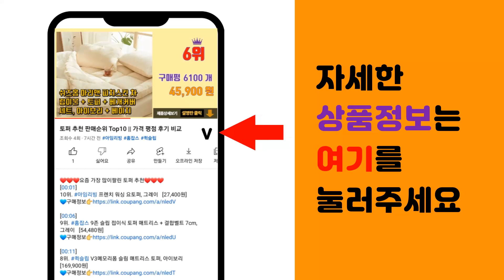갤럭시탭S9울트라케이스 추천 판매순위 Top10 || 가격 평점 후기 비교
❤️❤️❤️요즘 가장 많이팔린 갤럭시탭S9울트라케이스 추천❤️❤️❤️

[00:01]
10위. 신지모루 마그네틱 폴리오 펜슬 커버 태블릿PC 케이스, 블랙 [27,900원]

[00:06]
9위. 신지모루 마그네틱 폴리오 펜슬 커버 태블릿PC 케이스, 다크 그린 [27,900원]

[00:11]
8위. 갤럭시탭S9 FE 플러스 S9 플러스 S9울트라 슬림핏 젤리 케이스 케이스나라 S9+ [10,800원]

[00:16]
7위. 삼성 갤럭시탭 S9 울트라 케이스 아웃도어 커버, 블랙 [78,900원]

[00:21]
6위. 삼성 갤럭시탭 S9 울트라 14.6 콤비 블루투스 키보드 북커버 S펜수납 케이스 X910, [44,820원]

[00:26]
5위. 갤럭시탭S9 S9플러스 S9울트라 S펜수납 아크릴 슬림 클리어 케이스, 소다 [15,200원]

[00:31]
4위. #[삼성전자] 갤럭시탭S9 울트라 스마트 북커버 케이스 / EF-BX910, 탭S9울트라,    [81,810원]

[00:36]
3위. 갤럭시탭S9 S9+ S9울트라 S9 FE 플러스 S펜수납 클리어 투명 북커버 케이스 케이스 [14,700원]

[00:41]
2위. 갤럭시탭S9 FE 플러스 S9플러스 S9울트라 S펜수납 북커버 케이스 S9+ 케이스나라, [14,700원]

[00:46]
1위. 신지모루 스마트커버 펜슬 수납 태블릿 케이스, 블랙 [20,560원]